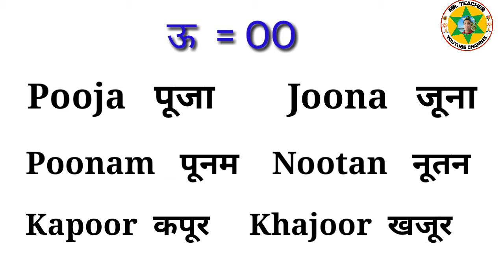How to learn Nepalu to English Roman || अङ्ग्रेजीमा नाम बनाउन सिकौं || Mrteacher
स्वागत छ विद्यार्थी भाइ बहिनीहरूलाई हाम्रो Mrteacher YouTube channel मा। नेपाली नामलाई सजिलो तरिकाले अङ्ग्रेजीमा लेख्न सिकाइएको छ । पूरै भिडियो हेर्नुहोला र आफ्नो सुझाव र सल्लाह पनि दिनुहोला।

Nepali sikaune video ko link haru

Nepali Byakaran Anya Video Ka Linkharu